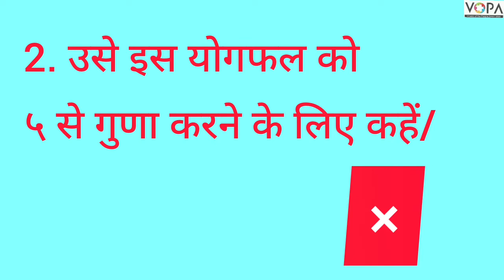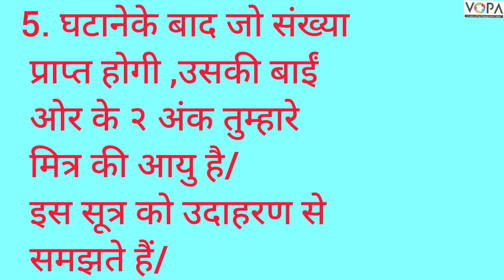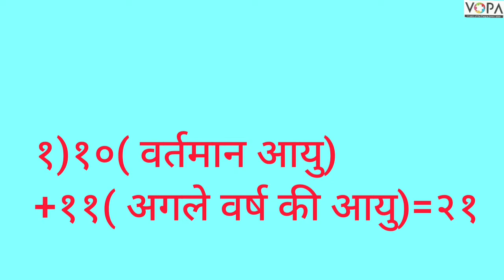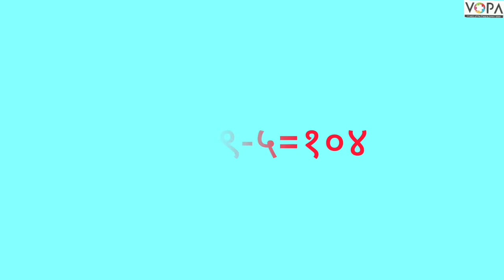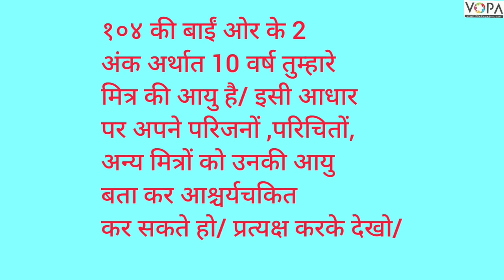6th | Hindi | Chapter no.4 | आओ आयु बताना सीखे | Intro | V-School